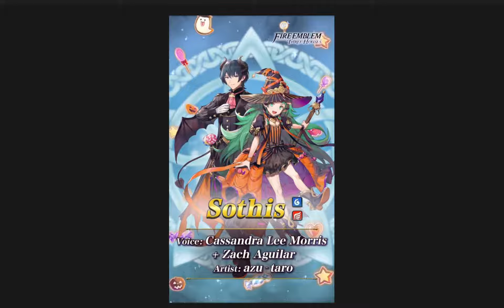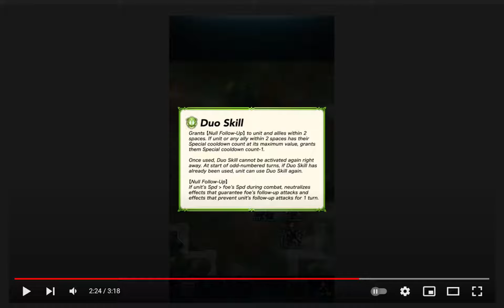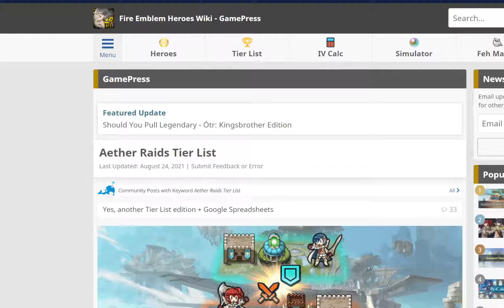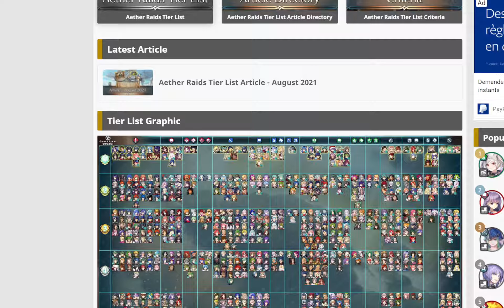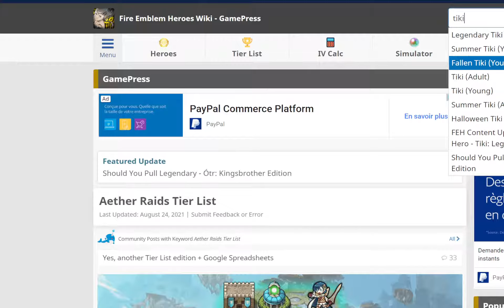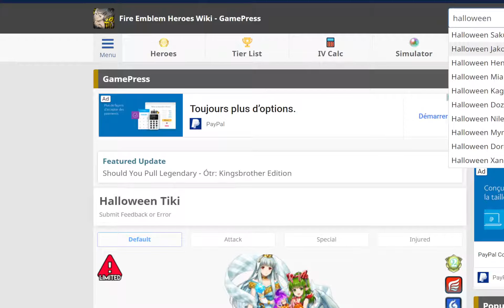POINT NEW HEROES Abondance partagée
On retrouve pour un POINT NEW HEROES spécial consacré aux personnages  spéciaux Halloween avec notament un duo Sothis/Byleth
Point Heroes est une émission où on analyse l’aspect stratégique des personnages du jeu Fire Emblem Heroes mais ici dans la version express on apporte également  des suppositions car les stats ne sont pas montrés au moment du reveal des personnages